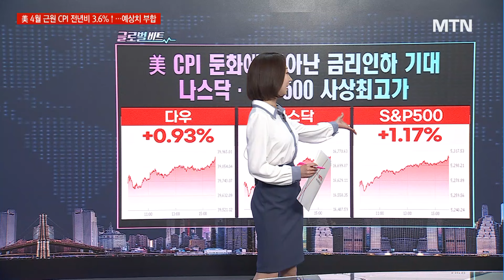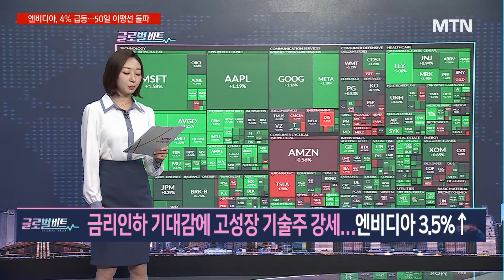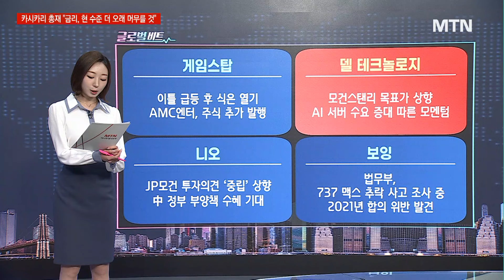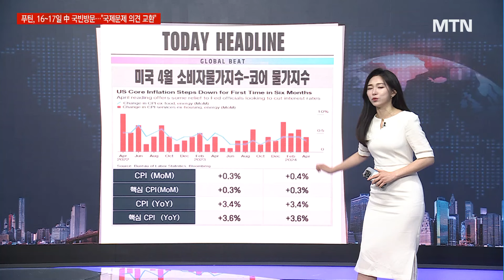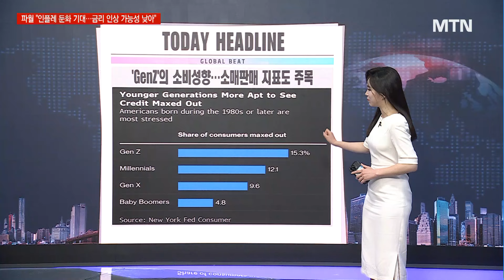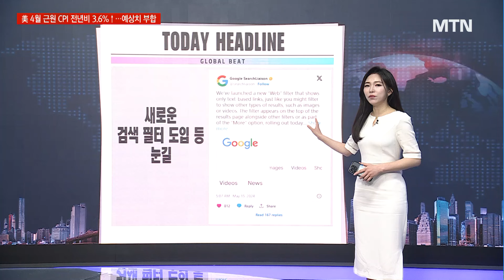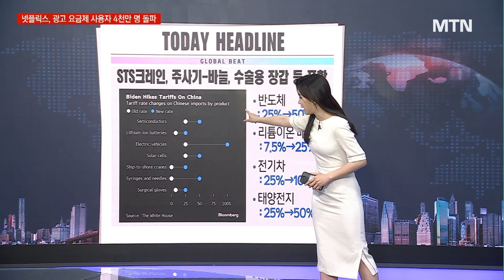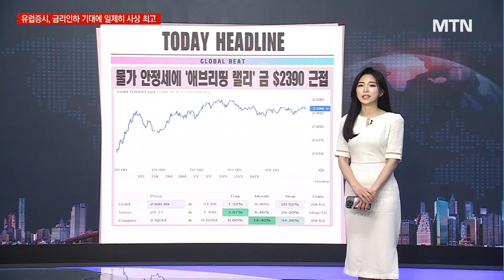[글로벌 마켓 브리핑] CPI 둔화에 활활 탄 美 증시… 최고치 랠리 / 머니투데이방송 (증시, 증권)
05/16 시장을 여는 아침 글로벌6

▶ 오늘의 맵
美 CPI 둔화에 살아난 금리인하 기대 나스닥·S&P500 사상최고가
금리인하 기대감에 고성장 기술주 강세…엔비디아 3.5%↑
구글, 생성형 AI 탑재한 검색 엔진 정식 출시
메타, 업무 협업툴 ‘워크플레이스’ 서비스 내년 중단
디즈니 CEO “디즈니+ 홍보 비용 너무 높아…절감 방안 모색 중”

WSJ - ‘드디어 확인했다’ 4월 CPI가 연준에 미치는 영향
CNBC – 선수친 오픈AI, 만만치 않았던 구글 I/O
블룸버그 - “부정행위에 철퇴” 中 향하는 새 관세 체계
로이터 – 인플레이션 데이터에 유가-금-코인 ‘동반 랠리’